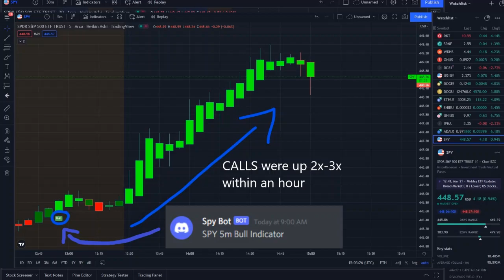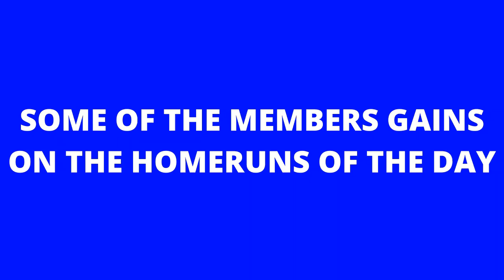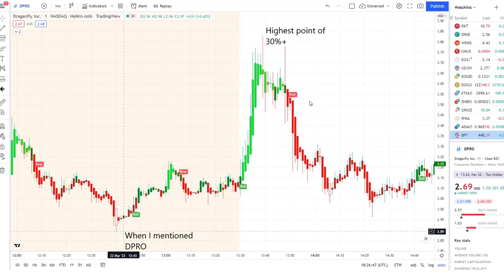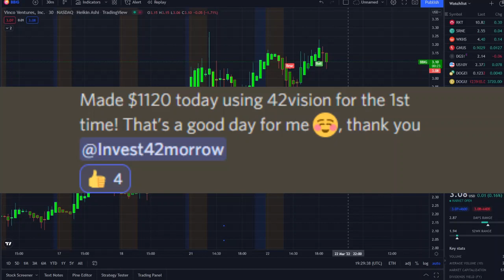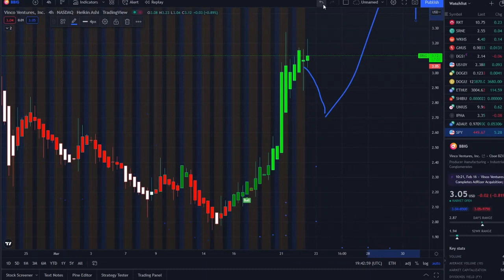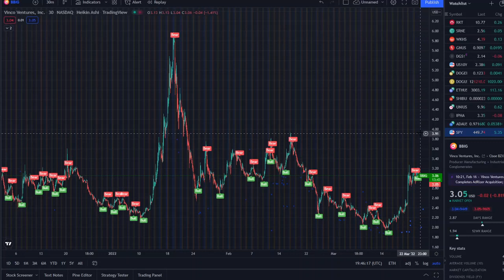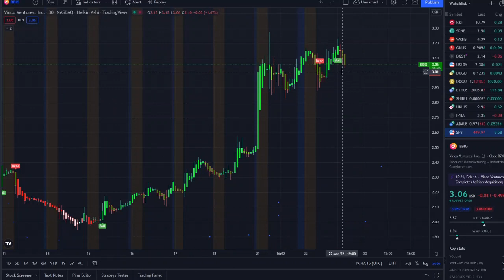🚨 BBIG STOCK EXPLODED!!! 🔥 BBIG STOCK (UPDATE) WATCH FAST! || BBIG SHORT SQUEEZE (TYDE) 🚀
In my last video I spoke about:

180 days CGM Sens fda approval ,
Is SENS stock a buy
Eversense SENS
SENS Stock